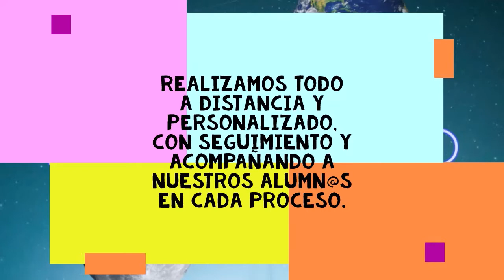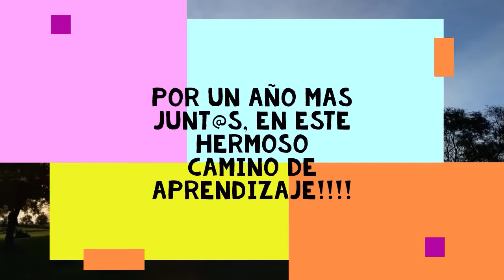Segundo Aniversario en YouTube ✨ Celebremos juntxs en Nuevo Ciclo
Gracias por acompañarnos un año más !!!
Estamos muy felices de celebrar juntxs estos primeros 2 años de nuestro canal de Youtube !!!
En este video te contamos cual es el contenido de nuestro canal, cual es nuestra misión, las nuevas secciones, y mucho mas !
Acompaña nuestra celebración comentando y compartiendo este video tan especial para nosotrxs.